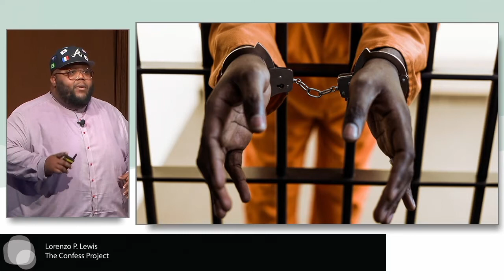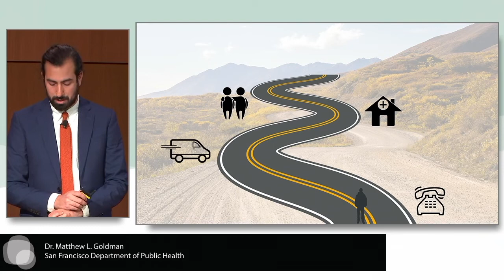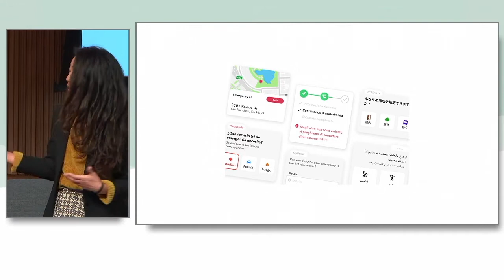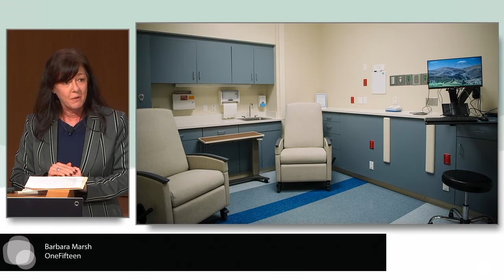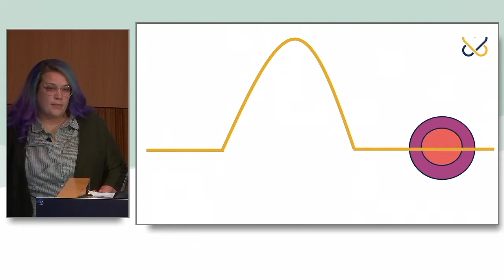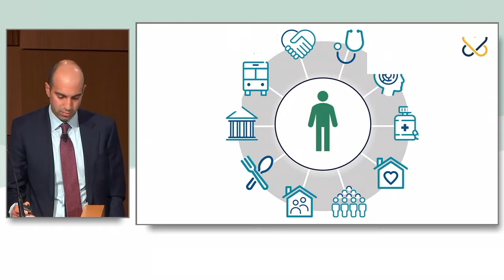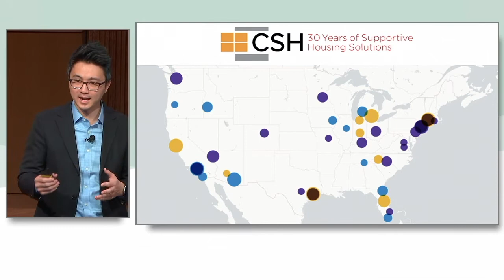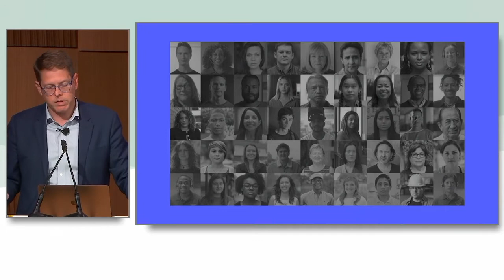2021 Sozosei Summit - PechaKucha Presentations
2021 Sozosei Summit - PechaKucha Presentations

Innovate and Create: PechkaKucha Presentations to Inspire and Catalyze New Ideas to Decriminalize Mental Illness, Q&A Moderated by Dan Gorenstein, Executive Producer and Host, Tradeoffs

Organizations and Presenters:

The Confess Project
Lorenzo P. Lewis, Founder

San Francisco Department of Public Health
Matthew L. Goldman, MD, MS, Medical Director, Comprehensive Crisis Services and Hope, San Francisco Community Wellness Program

AccesSOS
Gabriella Wong, Executive Director
- and -
V de la Vega, UC Berkeley Graduate Student and AccesSOS Head of Product Design

OneFifteen
Barbara Marsh, DSW, MSW, LISW-S, LICDC-CS, Chief Operating Officer, OneFifteen

Silent Cry
Shawanna Vaughn, Founder and Executive Director

Camden Coalition of Healthcare Providers
Jeremy Spiegel, Esq., Senior Consulting Attorney, Camden Medical-Legal Partnership - and -Ashley D. Maddison, Esq., Housing Justice Staff Attorney, Rutgers Law School

Affect Mental Health
Zhi-Yang Tsun, MD, PhD, Co-Founder

Inseparable
Bill Smith, Founder

The 2021 Sozosei Summit to Decriminalize Mental Illness was held December 13 - 15 in Philadelphia, PA at The Pennsylvania Academy of the Fine Arts.

This global event brought together experts, thought-leaders, people with lived experience, medical professionals, lawyers, judges, advocates, artists, and funders to collaborate, create, and explore pathways to decriminalize mental illness with a particular focus on 988, the new national mental health crisis telephone line, due to go live in July 2022.

The name Sozosei means “creativity” in Japanese. We strive to be a catalyst for creative ideas and solutions. To do so, we purposefully seek environments and tools to unleash curiosity and a sense of boundless exploration. With creativity as a core value, we believe that together we can identify new pathways in order to eliminate the inappropriate use of jails and prisons for the diagnosis and treatment of mental illness.